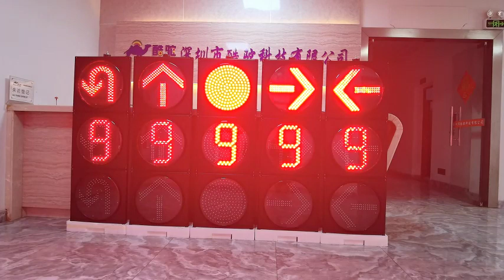Traffic lights with countdown timer